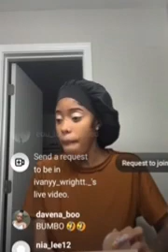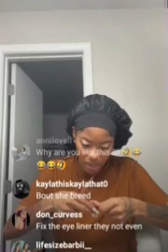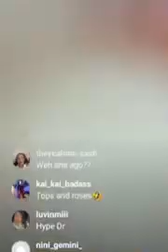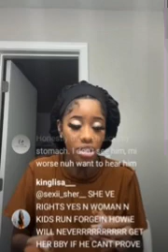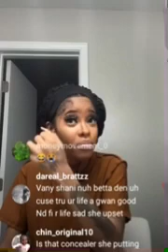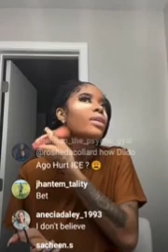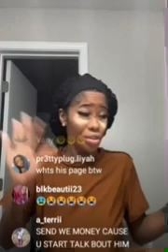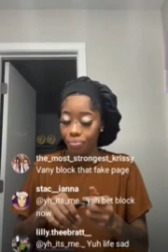Ivany is Upset With Michii & Howie